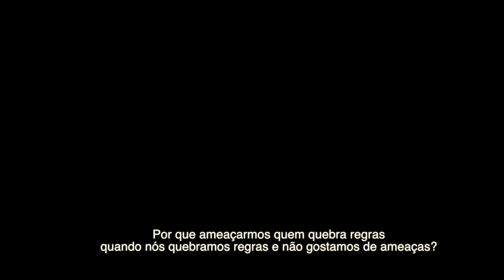🌴DAS PRAIAS QUE MAIS CURTO NO BRASIL 🌊 e por onde estou andando 🇧🇷🌞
Praia do Sono fica no litoral sul do estado do Rio de Janeiro. É das praias que eu mais gosto no Brasil. As coisas por lá são bem caras, mas nesse vídeo eu mostro um camping onde fiquei que vc pagará apenas 10 reais por noite (*). O camping oferecer cozinha e banheiros compartilhados, é uma estrutura mais simples (exatamente o que eu geralmente busco) por isso oferecem um preço menor do quê os outros que estavam cobrando de 25 reais pra cima.

E nesse vídeo também mostro vcs a casa onde estou e conto quais são meus planos nomade pros próximos meses! 🇧🇷 Se vc vive pelo sul do Brasil, estou pedindo caronas por suas terras nesse verão de 2018/2019!

(*) 10 reais era o preço em 2018, não tem como garantir que te cobrarão o mesmo mas a senhora dona do camping é bem gente boa e acredito que sempre fará um preço mais em conta do que os campings ao redor.